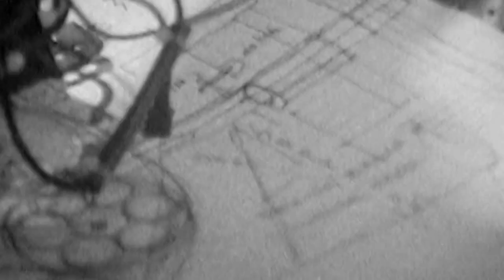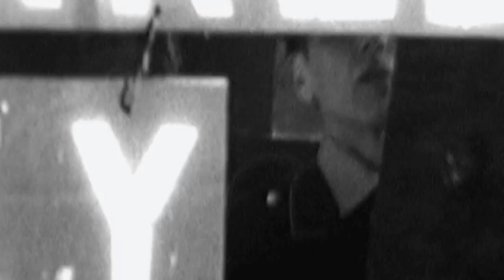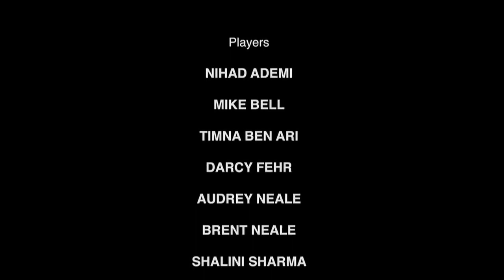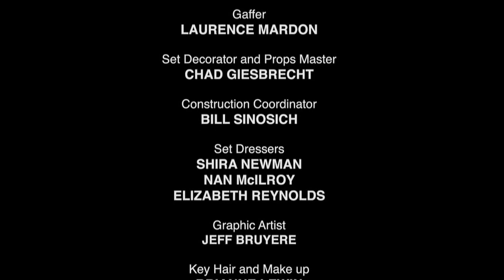Night Mayor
This Guy Maddin film tells the story of inventor Nihad Ademi, who harnesses the power of the aurora borealis in 1939 Winnipeg. Ademi uses the power to broadcast images of Canada to its own citizens from coast to coast, but in the process angers the government.

Directed by Guy Maddin - 2009 | 14 min